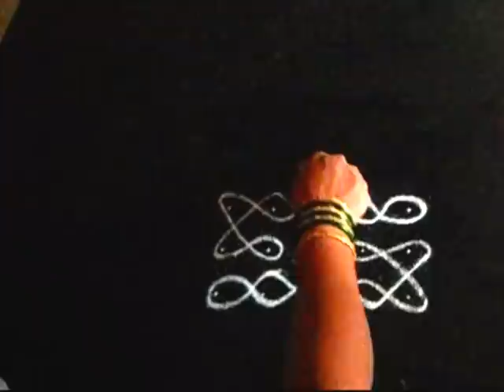Drawing simple sikku kolam design 9 | melika muggulu | Sudha Balaji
The ninth kolam in this series of simple sikku kolam. The dot pattern is three rows of five dots with one dot on either side.  Quite an easy kolam to draw